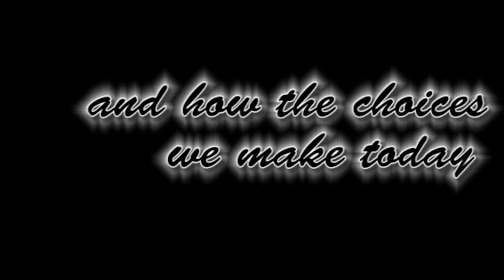Willy McKnight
The 2nd official promotional trailer for the upcoming movie Willy McKnight. Written by, directed by, and starring Abe Hall of Jacksonville, Fl.Coming August 2015. Get Ready!!!